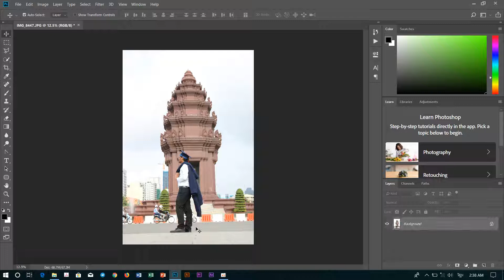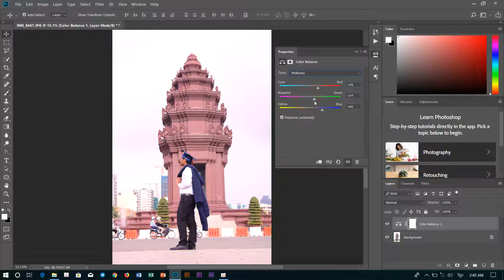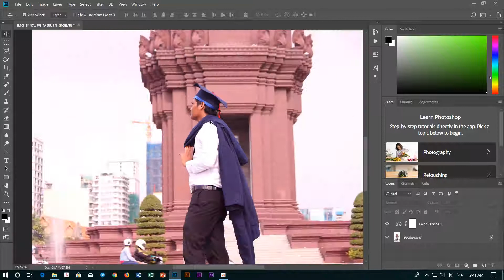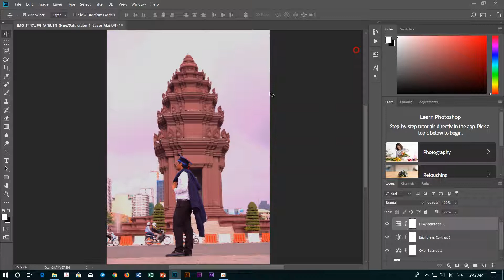How to learn Adobe Photoshop cc Path 20 Color Correction Speak Khmer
How to study adobe photoshop
how to study adobe photoshop cs6
how to study adobe photoshop cs5
how to study adobe photoshop cs4
how to study adobe photoshop cc
how to study adobe photoshop cc 2014
how to study adobe photoshop cc 2015
how to study adobe photoshop cc 2016
how to study adobe photoshop cc 2017
how to study adobe photoshop cc 2018
how to study adobe photoshop 7.0
learning photoshop
learning photoshop cc 2018
learning photoshop cc
learning photoshop cs6
learning photoshop for photographers
learning photoshop cs5
learning photoshop cc 2017
learning photoshop tools
learning photoshop advanced
learning photoshop beginners
best photoshop learning videos
learning photoshop cs5 for beginners
learning design in photoshop
photoshop editing learning
learning photo editing photoshop
photoshop learning in english
easy learning photoshop
e learning photoshop
learning photoshop for web design
learning photoshop free step by step
learning photoshop free
learning photoshop for graphic design
how to learning photoshop
learning photoshop in youtube
learning photoshop layers
learning photoshop online
learning photoshop step by step
Adobe Photoshop Tutorial
រៀនកាត់
រៀនកាត់ត
រៀនកាត់រូប
រៀនកាត់រូបភាព